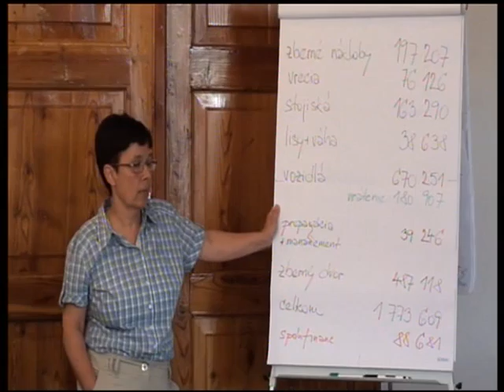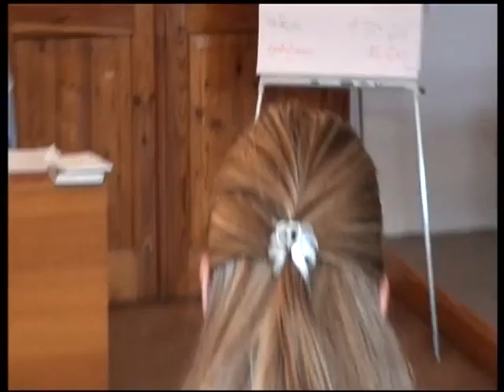MsZ_20110707_Part 14_projekt separovaný zber.mpg